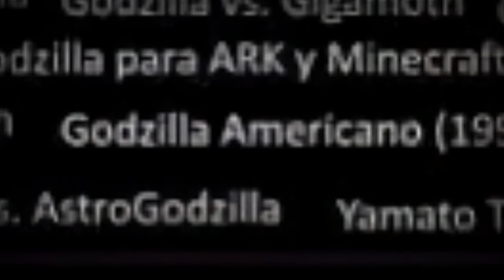El Iceberg De Godzilla (Parte 8)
InstagramEstoy en Instagram como @danictuz. Instala la app para seguir mis fotos y videos.